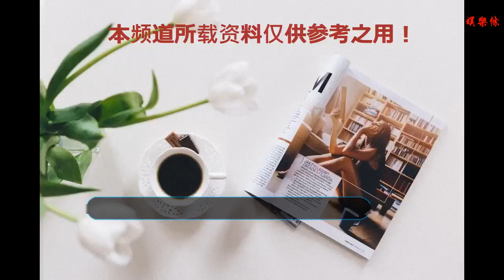《盜墓筆記》大揭秘：為什么花爺和黑瞎子會成為cp？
谢谢！

      原標題：《盜墓筆記》大揭秘：為什么花爺和黑瞎子會成為cp？
            《盜墓筆記》里可以說有眾多cp了，大家都熱衷于拉郎配，主要是女主角幾乎不算出現過，僅有的阿寧也已經離開了，所以今天就來探討一下，《盜墓筆記》大揭秘，為什么花爺和黑瞎子會成為cp？

眾所周知黑瞎子出現在蛇沼鬼域，而且后面幾乎都沒有他的存在，他也沒有加入主角團和吳邪他們一起經歷生死，更別說和小花之間有什么交集了，起碼在盜墓筆記期間，大家對于黑瞎子的存在還是一個很厲害的神秘人。但是到了《沙海》當中黑匣子的存在感一下子就上升了，簡直要和張起靈同一高度了，這樣一個厲害的人，活得又瀟灑，迷死了一大票稻米。

但也就是在這時候，大家突然發現黑瞎子和小花的關系不一般，他們已經認識11年了，而且黑匣子能夠為無邪賣命，還是因為小花，這兩人中間存在了什么事情讓瀟灑肆意的黑瞎子竟然心甘情愿為吳邪做事，還收了吳邪當徒弟。可見他和小花之間不可能簡簡單單的認識，因為認識一個人是不可能出生入死的。黑瞎子能為吳邪做到這個地步，他自己都說是因為答應了別人，而這個別人，就是小花。

誰會因為認識一個人而參與到這樣一個復雜又隨時有可能丟掉性命的局里面，還記得《沙海》當中的一個細節嗎？最后大決戰的時候，吳邪竟然用黑瞎子的手機給小花打電話問他到了沒，請問你們兩個不是青梅竹馬嗎？你為什么要用黑瞎子的手機給小花打電話，而且小化絲毫沒有奇怪，這證明什么？證明黑瞎子和小花的關系，甚至比吳邪和小花的關系還要更進一步。
這種種細節表明，黑瞎子和小花他們兩個絕對有貓膩，稻米們不把他們湊在一起，難道還把他和張起靈湊在一起嗎？社會我黑爺，和小花乃是絕配！